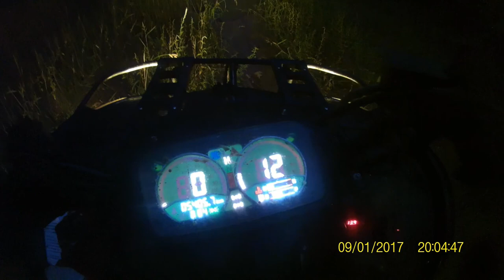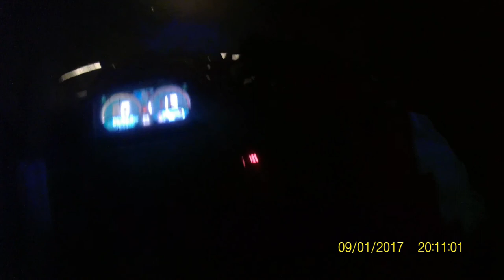Víkend strávený v sedle čtyřkolek ve vojenském areálu Kozinec 1/2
brodění ,topení ,rychlá jízda ,louže ,čtyřkolky ,čtyrkolky ,ATV ,šnorchly ,ponorky ,journeyman gladiator 510 ,hisun emu 700 vario ,journeyman gladiator x520 ,kozinec ,vroutek ,vega+ ,sjcam M10 ,lamax x7 ,fullHD